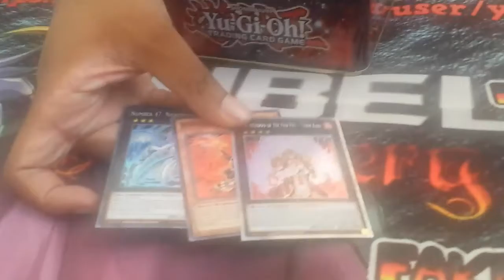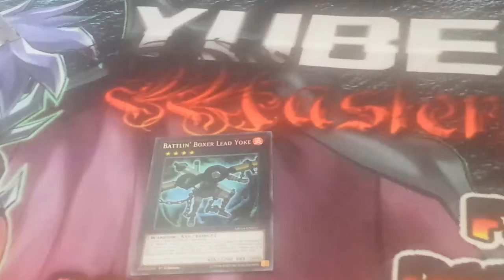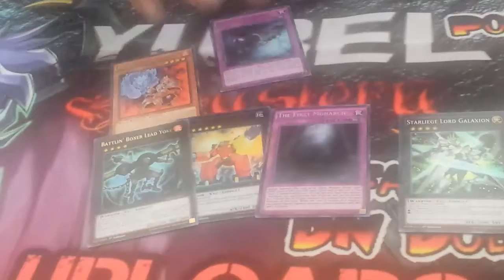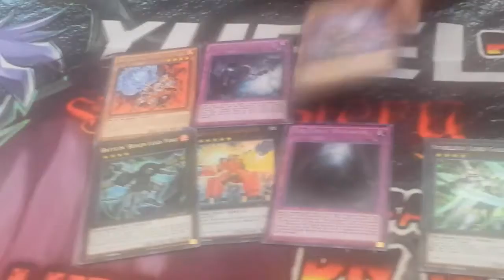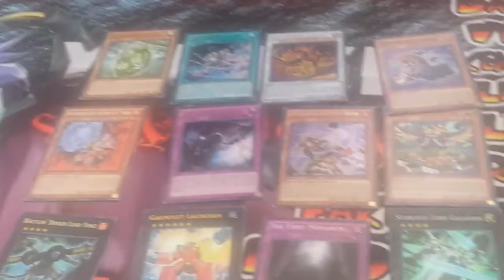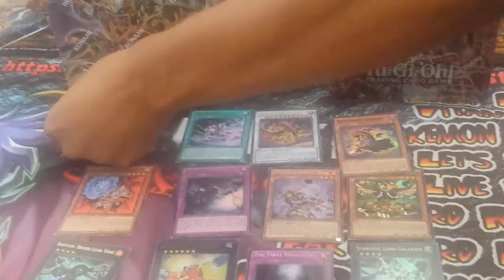Yu-Gi-Oh! 2014 Mega-Tins: Brotherhood of the Fire Fist - Tiger King Opening Part 3 (Live)